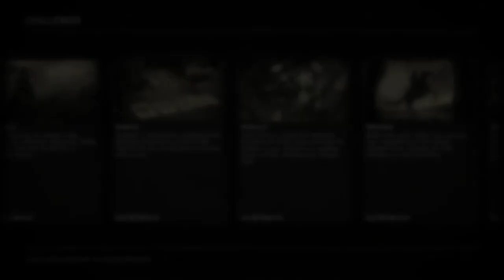Red Dead Redemption 2 #23 | Money Collector/More Huntin' with Charles!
Red Dead Redemption 2 #23 | Money Collector/More Huntin' with Charles!: we've got another debt to collect, and then decide to hunt with Charles!